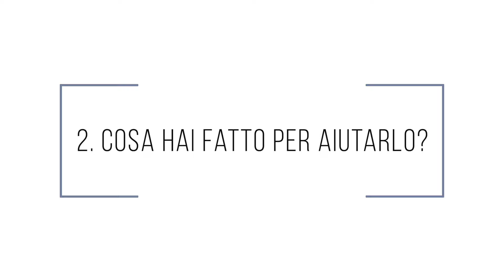Come utilizzare la LEVA nel modo peggiore possibile!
Mercoledì 23 OTTOBRE alle ore 21 partecipa all'evento formativo gratuito "L'immobiliare che rende", per capire come sfruttare al meglio le opportunità che il settore immobiliare offre in questo momento!

📽 In questo video, parliamo del caso reale di una persona che ha utilizzato la leva con alla base strumenti non efficaci e soprattutto non adatti al suo profilo di rischio, portandola ad una minusvalenza del 10% su un capitale di 5 milioni.

Per approfondire il tema della leva finanziaria, non perderti l'evento formativo gratuito "Strategie avanzate per moltiplicare il tuo patrimonio".

Vuoi scoprire di più sui nostri servizi e su come possiamo aiutarti?
Prenota un appuntamento conoscitivo gratuito con uno dei nostri esperti su

00:00 intro
0:39 problema
3:04 soluzione
4:20 risultato